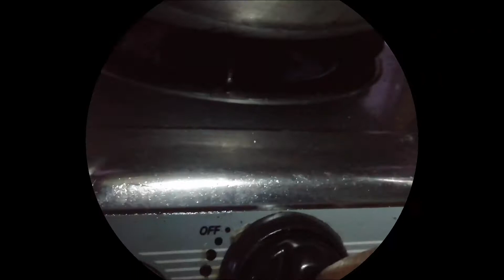Salted egg fried chicken mukbang | Ensaladang pipino | Boss Jovs Tv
Hi mga brother kung gusto nyong magpashoutout magcomment lang po kayo sa ating comment section at ilike nyo na rin ang ating FB page 👉🏼 thank you and Have a nice day Guys!